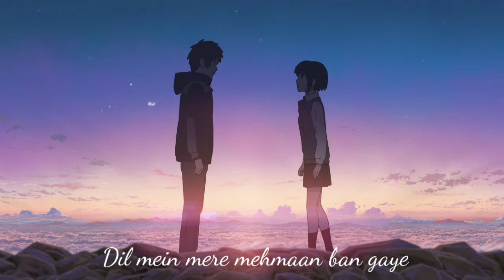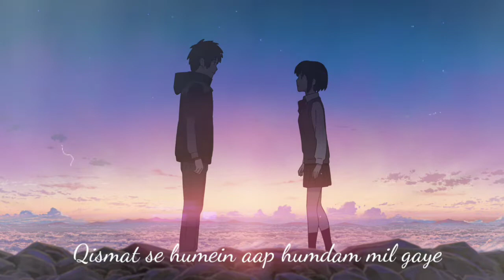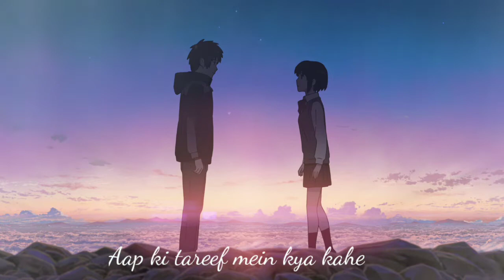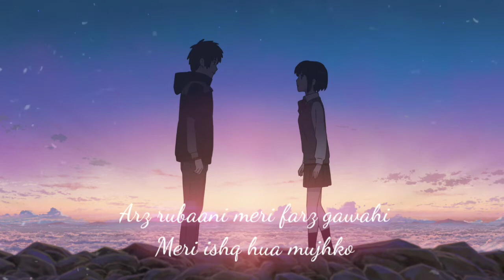Jaan Ban Gaye [Lyrics] {Slowed + Reverb } | Khuda Haafiz | Vishal Mishra, Asees Kaur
Jan Ban Gaye [Lyrics] {Slowed + Reverb } | Khuda Haafiz | Vishal Mishra, Asees Kaur |

Aap hi rab aap imaan ban gaye
Aap humari jaan ban gaye

Qismat se humein aap humdam mil gaye
Jaise ki dua ko alfaaz mil gaye
Socha jo nahin woh hasil ho gaya
Chahun aur kya ke khuda de ab mujhe

Rab se mila ek ayaan ban gaye
Khwabo ka mere muqaam ban gaye
Aap ki tareef mein kya kahe

Deen hai ilaahi mera maan hai maahi
Main to sajda karun unko
Arz rubaani meri farz gawahi
Meri ishq hua mujhko

Mai to sajda karun unko